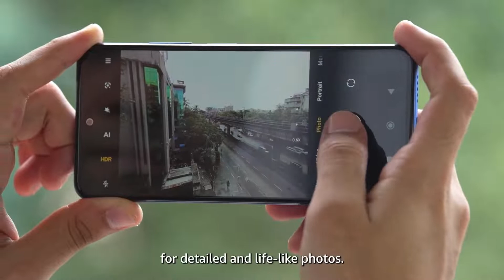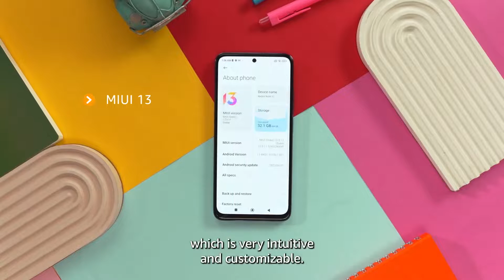Redmi Note 11 (6GB RAM,128GB Storege) best smartphone.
mobile electronics

Hallo friends,is channale pe mobile ke categories ke videos milege or daily kuch naya sikhne ko milega.is chanal par online shopping ke liye link bhi diye jayenge.agar is channale par apko kuch sikhne mila ho to chanal ko sabscraib kar dena.